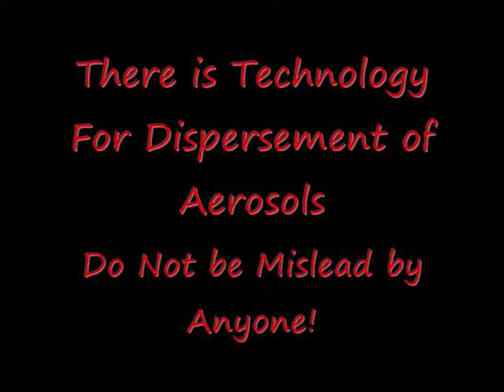Geo-engineering The Truth What You Are Breathing and the Ability to Deploy!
2009 Was the start of full deployment of Atmospheric Geo-engineering. Some people envolved pushing this techniuqe have side stepped the the truth. Primarily the ability to deploy that can be refuted by hundreds of video photos and documents. That clearly verifiy public documents and government hearings and studies on SMR radiating forcing.

This site has the most extensive data base on geoengineering